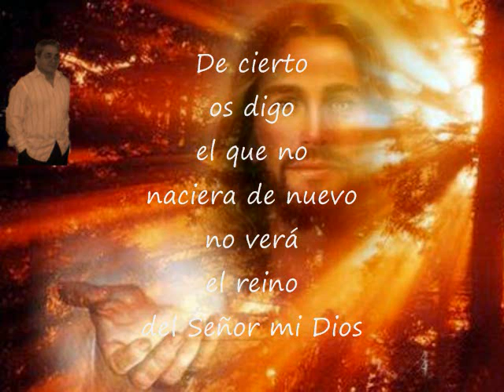El Que No Naciera De Nuevo Pista